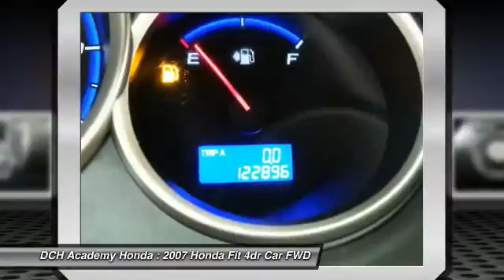2007 Honda Fit AH60003AA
2007 HONDA FIT Old Bridge, NJ
Stock# AH60003AA

* * * * * DCH ECONOMY CERTIFIED * * * * * 16 SERVICE RECORDS FOUND ON CARFAX, 38 MPG Highway, VALUE PRICED, we specialize in obtaining financing for customers who have low credit scores, no credit, bad credit, recent bankruptcy and repossessions. CARFAX REPORT SHOWS 3 OWNERS and 16 SERVICE RECORDS. This vehicle comes with a comprehensive 35 Point Inspection & Quality Assured Review, Carfax Vehicle History Report, Sold Mechanically and Cosmetically As Is *See dealer for details. DCH Academy Honda proudly services the central New Jersey area, we can handle all of your Used Car needs.